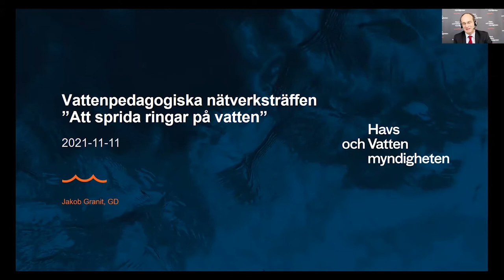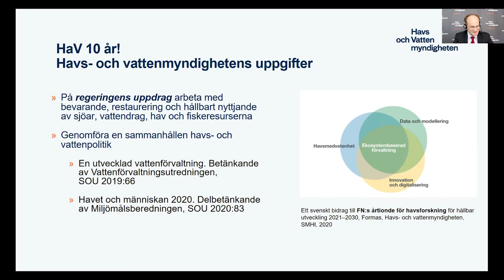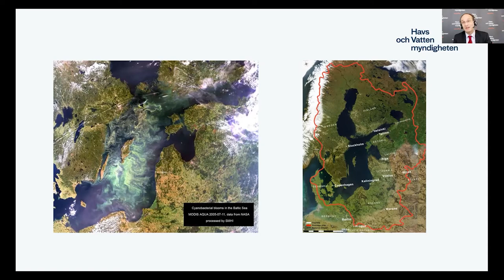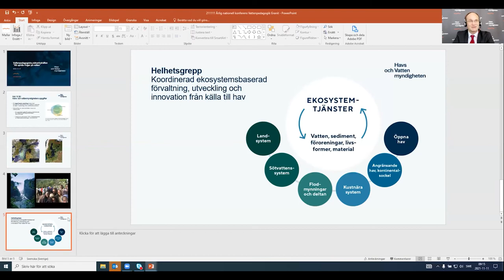Introduktion Jakob Granit, generaldirektör Havs- och vattenmyndigheten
Att sprida ringar på vattnet - konferens 11 november 2021